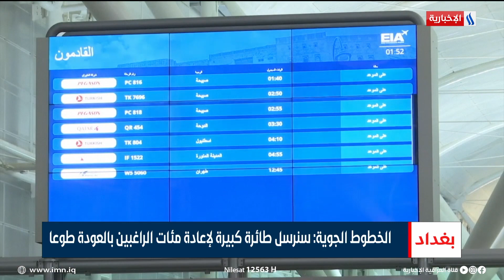استمرار العمل الحكومي لإعادة المهاجرين طوعا من الحدود الأوروبية | تقرير ميثم الجناحي